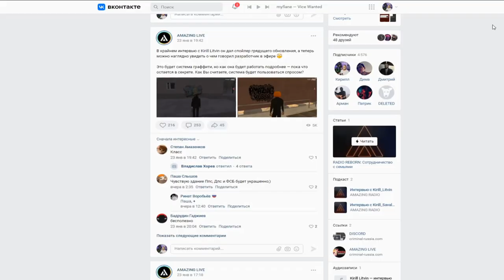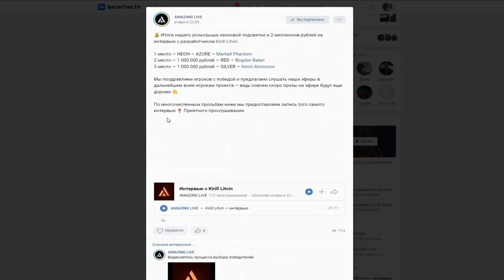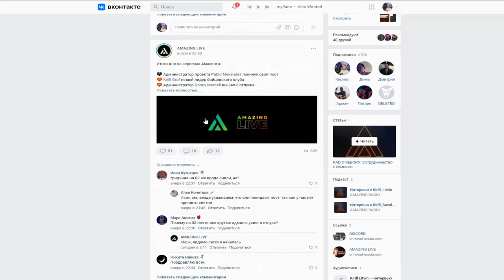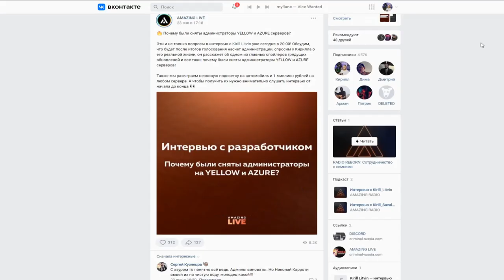🔥CRMP AMAZING RP - ЭТО ЛУЧШАЯ МАШИНА ИЗ ВСЕХ & ОБОШЛАСЬ В 100.000.000 РУБЛЕЙ! (GTA CRMP) ❤️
🥰Не много о себе:
ㆍИмя: Кирилл.
ㆍВозраст: 23 года.
ㆍПроживание: Живу в Украине Днепропетровская область в городе Кам'янське.